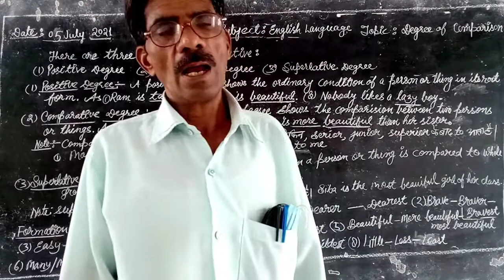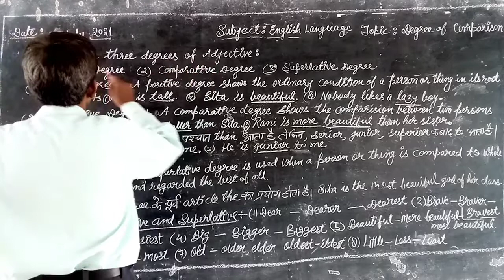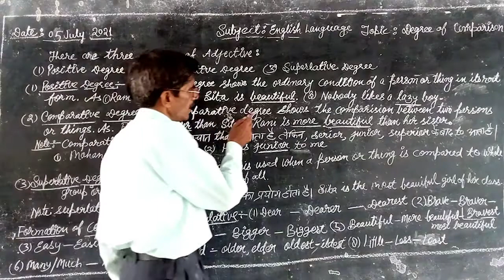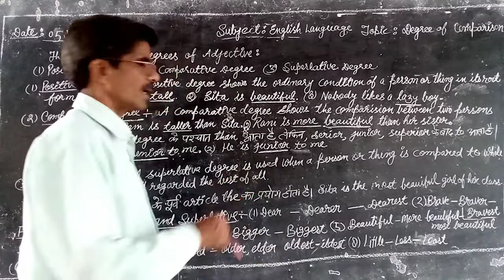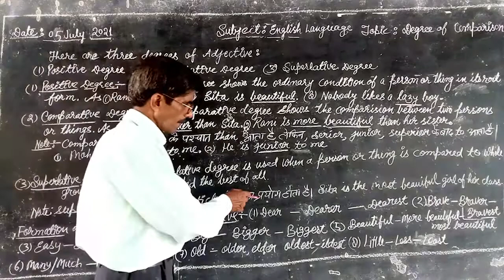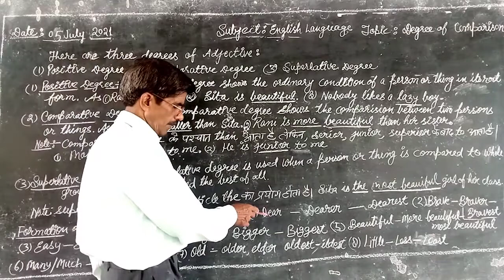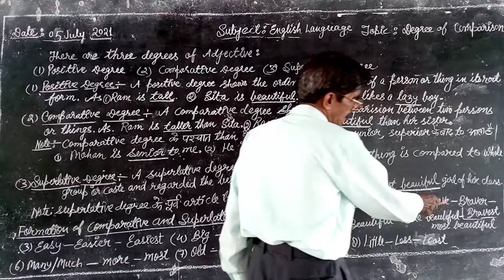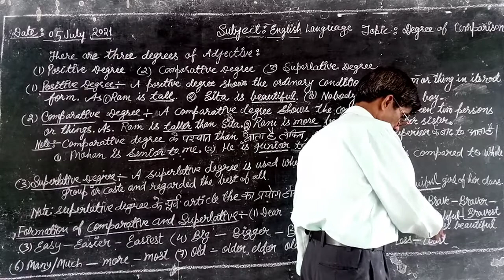Class:8Sub: Eng Lang. Topic:Degree of Comparison 05July21 07:55min.